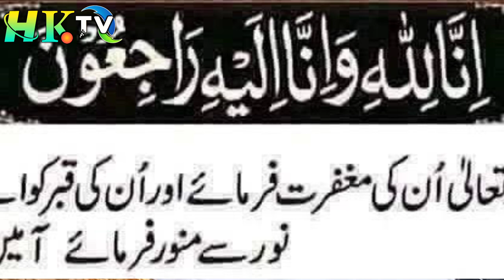Documentary On Munir Khan Orakzai (Late) | Ex Member of National Assembly | HK TV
Haji Munir Khan Orakzai Belongs to Kurram Agency. Munir Khan Orakzai Musalsal 3 Baar FATA Se MNA Muntakhib Huye Thy. 2 June 2020 Ko Heart Attack Ki Waja Wafat Pa Gye.